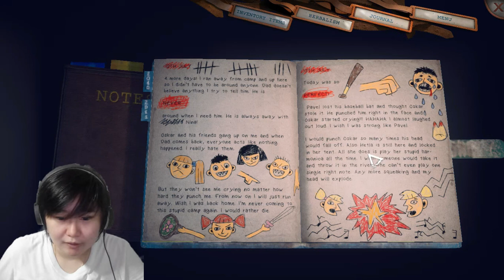Someday You'll Return - Gameplay - Bahasa Indonesia - Part 10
Yo, guys.. kali ini KEKO CHANNEL bakal mainin game SOMEDAY YOU'LL RETURN guys. game yang baru aja dirilis ini, ternyata keren banget loh! ceritanya bisa bikin kalian merinding sendiri. Game ini secara review sih 9/10 dari gue nilainya.
baru aja main prologue-nya gue udah merinding abis guys! Selain gambarnya yang 3D dan jalan cerita yang juga keren. Game ini punya fitur item yang luar biasa. udah bener-bener kayak orang beneran yang lagi mainin gitu guys. Udah horror-nya dapet, gore-nya dapet, advanture, dan RPG-nya juga kena banget gengs..
Jadi, daripada kalian penasaran langsung aja deh Keni bawa kalian untuk nonton dan ikutin video Someday You'll Return Gameplay satu ini.
selain gameplay keko channel juga bakalan kasih kalian liat :
- Someday You'll Return Review
- Someday You'll Return Walkthrough
- Someday You'll Return Story
juga banyak lainnya guys..
dan tenang aja gengs.. pake Bahasa Indonesia kok. jadi, daripada kalian bacain gue ngetik panjang-panjang gini. mending langsung nonton aja gimana? HAHAHAHA
Oh, iya ga lelah gue kasih tau kalian ya! Jangan lupa like, comment, share dan subscribe kalo kalian suka video ini. dan jangan lupa guys..  nyalain tombol loncengnya. biar kalian selalu update video terbaru dari keko channel ini guys! tapi, kalo kalian ga suka boleh unlike kok.. tapi inget, unlikenya disertai comment ya guys! Biar gue tau, apa yang kalian ga suka dari video gue ini! HEHEHE
SELAMAT MENONTON! SEMOGA TERHIBUR!
ENJOYYYYY
I'll see you on the video gengs! BYE